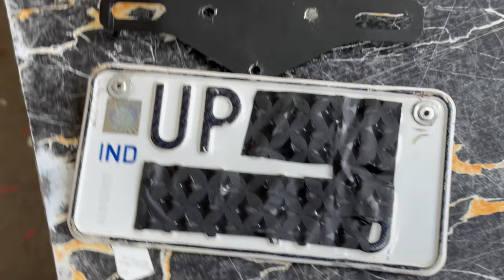Magnetic Tail Tidy For Duke 390 | Best Tail Tidy For Duke 390 | How to install magnetic tail tidy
Magnetic Tail Tidy For Duke 390 |  Best Tail Tidy For All Bikes
how to install magnetic tail tidy in r15 v3

how to install magnetic tail tidy in ns200

how to install magnetic tail tidy in duke200

how to install magnetic tail tidy in mt15

ABOUT VIDEOS
Daily Moto Vlogs With My Panther The Duke 390 & Rc200
Traveling video  drag race video &  Review video & city moto vlog video

ABOUT ME
This is JoJo Rajpoot
From Banda Uttar Pradesh, INDIA🇮🇳
UP90

ABOUT MOTO VLOGGING SETUP
Axor Helmet
Go Pro 10 Black
Insta 390 oneR
Mic Maono AU-400
Adapter GoPro_ AAMIC -001 USD Type C

ABOUT  PHONE 📲
___________________ Have 2
Right Now I'm Using
14 Pro Max & One + 11R

ABOUT DRONE
_________________ Have 2
Mavic mini 3 Pro
& Mavic mini SE

ABOUT BIKE  🏍️
_______________Have 5
KTM-Duke 390 👿
KTM-RC 200😎
Bullet Classic 350🤑
Pulsar 150👽
Honda Livo 😂

ABOUT CAR 🚗
________________Have 2
Tata Safari XZ+ Dark Edition
Grand i10

ABOUT CHANNEL
In This Channel i Make Daily Moto Vlogging videos Review video Drag Race video & traveling videos which is show the beauty of nature and upload on internet to make people happy😊

So guys if you like my video content
JOIN JOJO MOMO VLOGS  FAMILY ❤️

MY helmet 👇
Axor Apex Venomous Dull Black...

My mic Maono AU-400 Lavalier Microphone...

My go pro GoPro Hero 8 Black CHDHX-801 12 MP Action Camera

My bag Carbonado X16 - Motocross, Biking, Cycling, Marathon running, Travelling,Adventure Backpack with Hydration pack support - Holds laptop upto 15inch